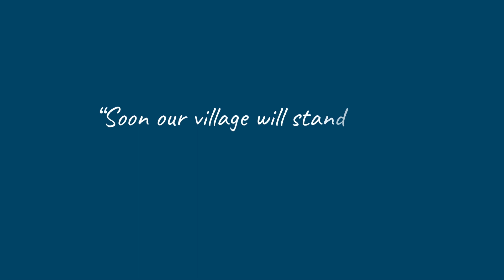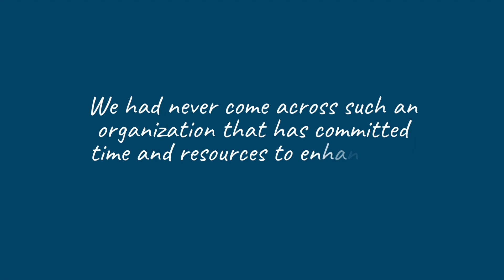Eunice's Story: Food Security in Kenya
Women are the key to a brighter future--but they can't do it alone. Help us empower women like Eunice to learn new farming methods and take leadership in their communities.

Right now, CBM is MATCHING donations toward our food security projects in Kenya, South Sudan, Rwanda, Democratic Republic of Congo and Lebanon.